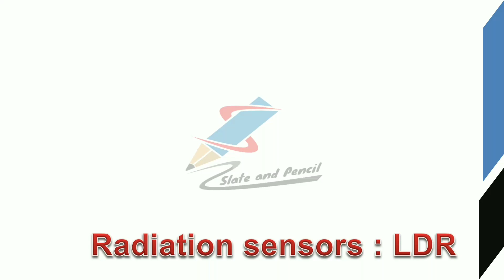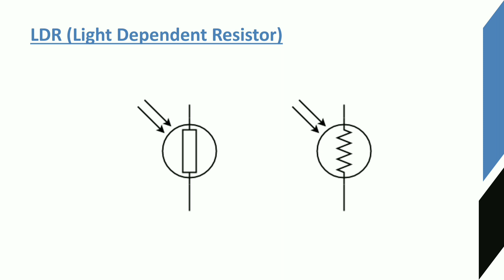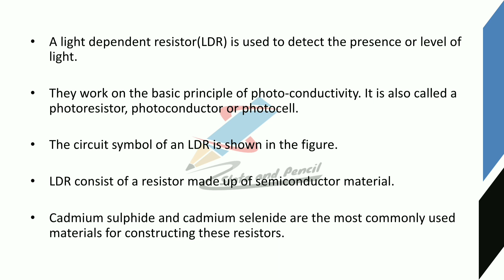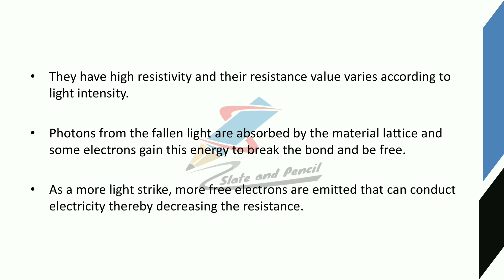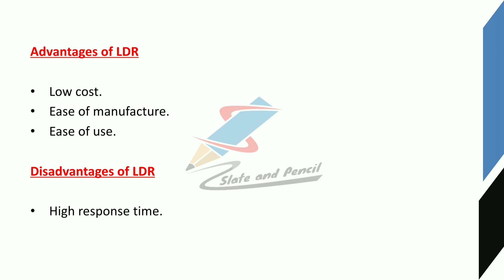Radiation sensors : LDR|light dependent resistor|Sensors and Transducers|ldr malayalam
Course Outcome
Course Outline
gauge– Types.
principle, Thermistor - materials, construction, types, working principle, Thermo emf sensors:
type manometers.
39 | P a g e Board of Studies UG | Computer Science& Applications | University of Calicut
meter
gyroscopes.
Sound Transducers: Sound level meter, Microphone.
Text Books
1. D Patranabis, Sensors and Transducers, PHI, 2nd Edition.
2. E. A. Doebelin, Measurement Systems: Application and Design McGraw Hill, New York
3. A.K. Sawhney,- A course in Electrical & Electronic Measurement and
4. Murthy D.V.S., ―Transducers and Instrumentation, 2nd Edition, Prentice Hall
5. S.Renganathan, ―Transducer Engineering, Allied Publishers, 2005